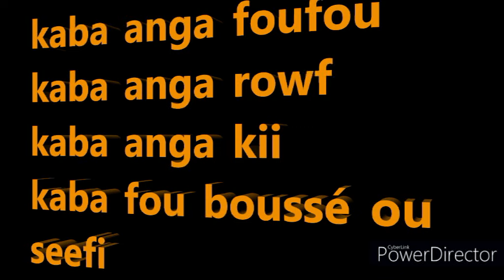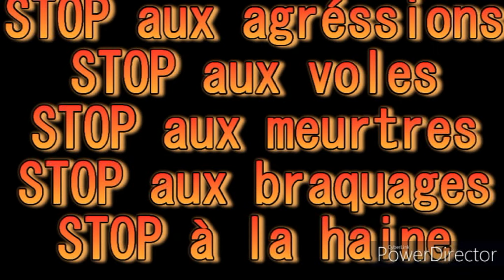Diké - ganda life (single 2022)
Artiste: Diké
compositeur: Devano Bhattoe et Tiesko de I gayana prod
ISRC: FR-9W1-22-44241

STOP Violence!!!
                                                      traduction ganda life (aussi en sous titre)

(refrain)
Elle m'a dit, que j'étais un mauvais garçon
que je devais changer ma façon de vivre
arrêter les choses mauvaises que je fais (méchanceté)
parce que les plus petits me regardent
(couplet 1)
Aii
Elle m'a tellement grondé
Je l'ai regardé et je lui dis « quoi ? . »
Uhm um
Ma mère me dit de ne pas sortir
car elle pense que quelque chose de mâle va m’arriver
têtu comme je suis, mon amie m'appelle
me demande de le rejoindre
que les autres se battent avec lui
À mon arrivée, il était armé d'un couteau
le temps pour moi de trouver un bâton
il à eu le temps de me piquer
(pré-refrain)
C'est comme ça que les personnes meurent.
Voilà pourquoi il y a des gens qui pleurent
Vous n'êtes pas fatigué avec tout ça
Chaque jour, quelqu'un meurt.

(refrain)
et arrêter les choses mauvaises (méchanceté)

(couplet 2)
Aii
je n'arrive pas à me retenir (je stresse)
j'ai des envies de sortir jouer le méchant
Uhm
Tout le monde a les yeux sur moi
mais quand ils me regardent, j'ai des envies de les éclatés
Hummm
les enfants ne connaissent plus la notion du savoir-vivre
les enfants d’aujourd’hui n'ont plus de respect
je vous demande de ne pas les abandonnés
Rassemblez-vous pour qu'on puisse leurs apportés de l'aide

parce que les plus petits me regarde x6